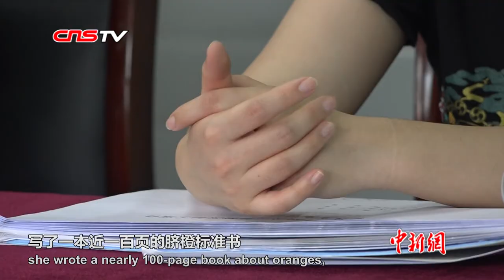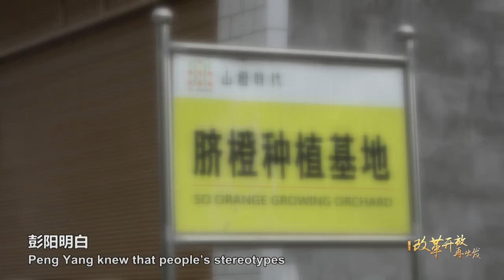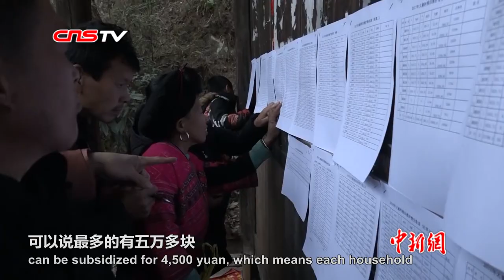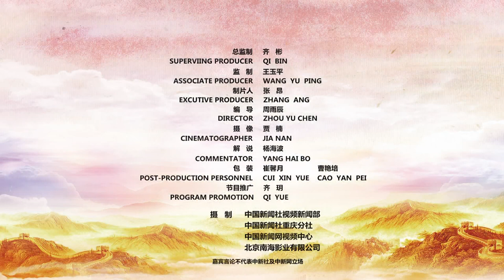【改革开放再出发】田野中国：乡村振兴 正逢其时 | Countryside: Realizing rutal vitalization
彭阳，英国剑桥大学的博士生，却放弃海外高薪工作，回到家乡当起了果农。短短一年多，彭阳既实现了创收，也带领乡亲们走上富裕的道路。改革开放四十年，中国农村实现了从传统农业向现代农业的转变，农民的生产生活方式也发生了翻天覆地的变化。